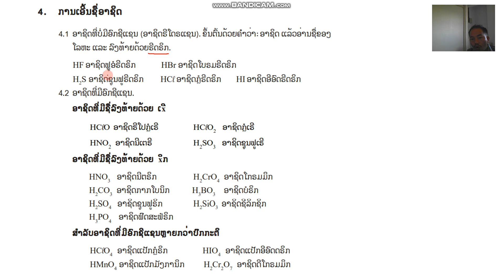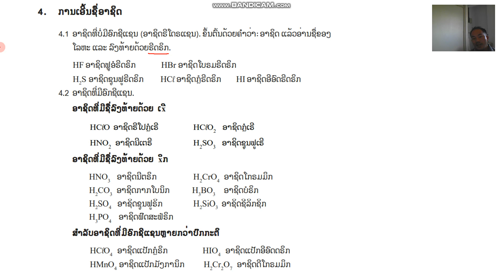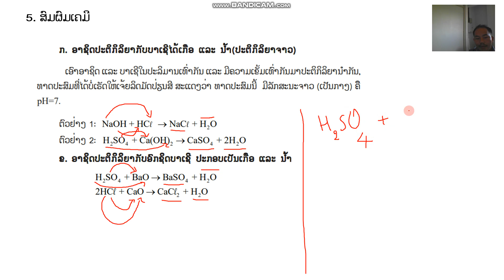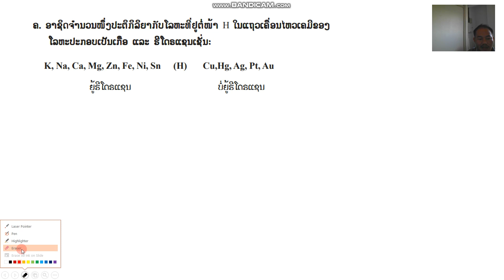ເຄມີສາດ ມ 4 ບົດທີ7 ຄລິປ2 6 1 22